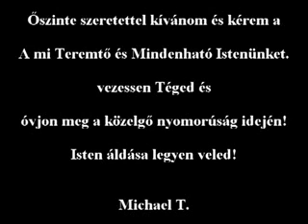Hit vagy Vakmerőség 3 rész